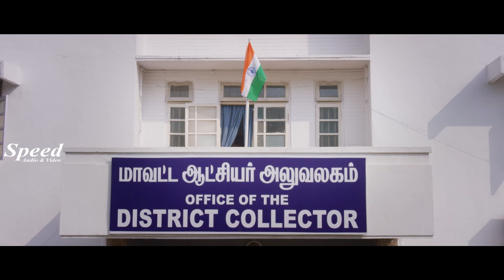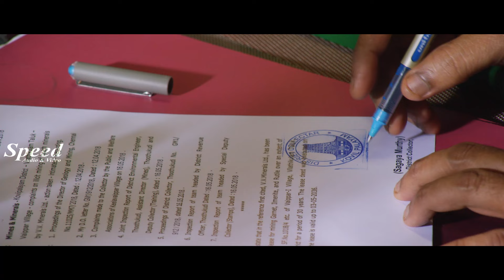ഞാൻ എല്ലാം കണ്ടു ഡ്രസ്സ് ഒന്നും ഇല്ലാതെ ഫോണിൽ നോക്കി | Malayalam Romantic | Pettikkadai Movie Scenes